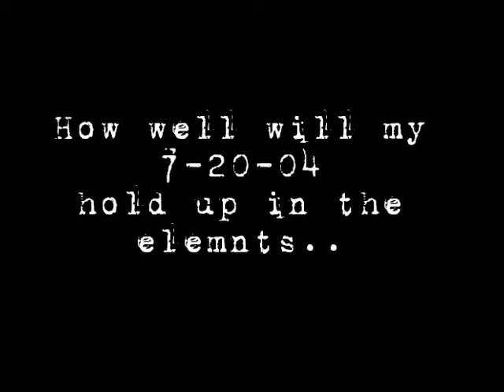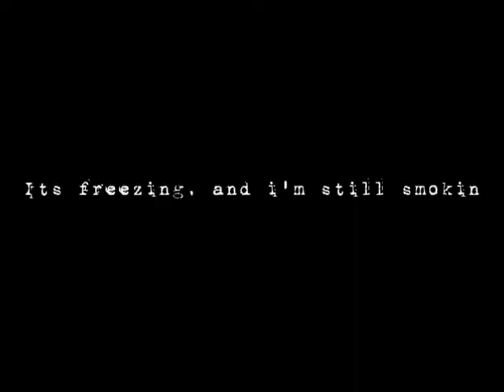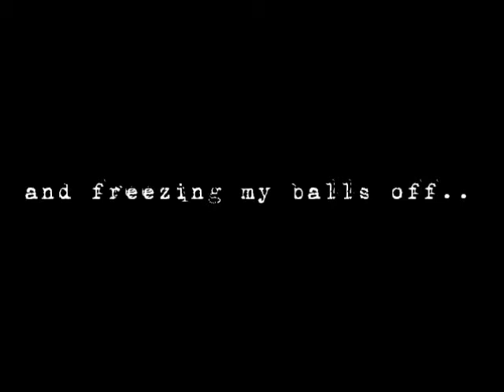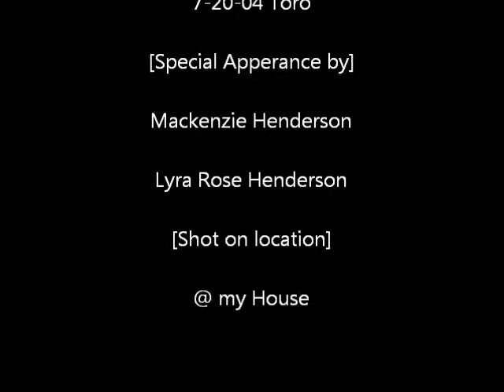Review in the snow 7 20 04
Video review of the 7-20-04 smoke after the blizard